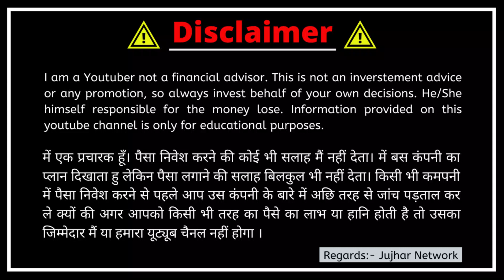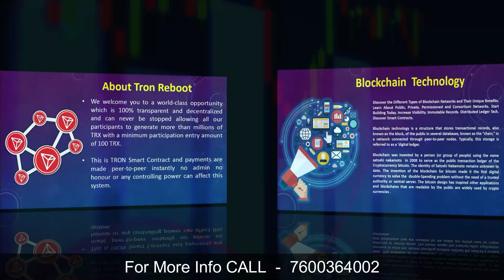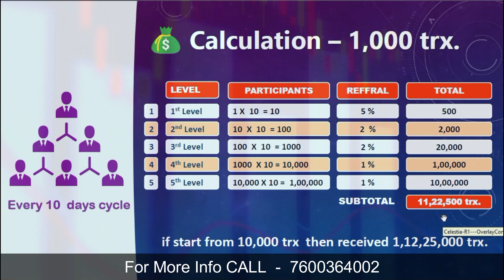Tron ReBoot Plan | 11% Daily ROI | 110% Growth | Start With 500 TRX | Tron Based Plan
Tron ReBoot Plan has been explained in this video. In Tron you will get 11% daily growth upto 10 days. Your invested amount will be 110% in just 10 days. Tron reboot can be started with 500 tron only.

TRON REBOOT -  𝗥𝗢𝗜 11% DAILY  For 10 DAYS

✅𝐕𝐞𝐫𝐢𝐟𝐢𝐞𝐝 𝐒𝐦𝐚𝐫𝐭 𝐂𝐨𝐧𝐭𝐫𝐚𝐜𝐭
✅𝐍𝐎 𝐁𝐀𝐂𝐊𝐃𝐎𝐎𝐑
✅𝐂𝐥𝐞𝐚𝐧 𝐒𝐨𝐮𝐫𝐜𝐞 𝐜𝐨𝐝𝐞
✅𝐖𝐢𝐭𝐡 𝐢𝐩𝐟𝐬 𝐖𝐞𝐛𝐬𝐢𝐭𝐞
✅𝐂𝐚𝐧𝐧𝐨𝐭 𝐛𝐞 𝐒𝐡𝐮𝐭𝐝𝐨𝐰𝐧
✅𝐁𝐚𝐜𝐤𝐞𝐝 𝐛𝐲 1+ 𝐂𝐨𝐦𝐦𝐮𝐧𝐢𝐭𝐲
✅𝐅𝐮𝐧𝐝𝐬 𝐆𝐫𝐨𝐰𝐢𝐧𝐠 𝐑𝐚𝐩𝐢𝐝𝐥𝐲

Enter TronReboot by depositing a minimum of 500TRX to the Fund.
You are now eligible to receive 110% of your DEPOSIT back within 10 days

 💵  Investment 💷

🔸 Minimum - 500 trx
🔶 Maximum - 5000 trx

 🟢 Daily ROI
11% Daily return on your Deposit (maximum 10 days)

 💰 Re-investment ⭕
🔹 Minimum - 5,000 trx
🔷 Maximum - 50,000 trx

   𝗩𝗜𝗦𝗜𝗕𝗟𝗘 𝗔𝗡𝗗 𝗧𝗥𝗨𝗦𝗧𝗘𝗗 𝗖𝗥𝗘𝗔𝗧𝗢𝗥